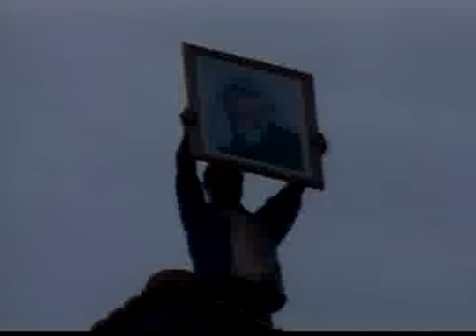Gaza on Fire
The conflict between Hamas and Fatah is getting worse and the Palestinian Authority is on the brink of a civil war. Infolive.tv's Firas Hamed explains how this delicate situation could evolve. 2006/10/03 2'38